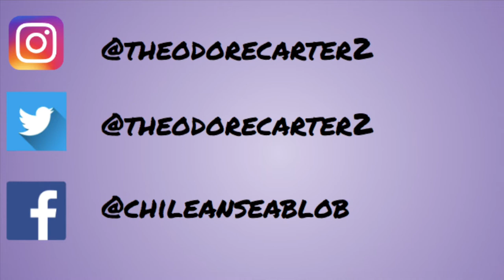Eight - from The Life Story of a Chilean Sea Blob and Other Matters of Importance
When Samuel begins throwing up live animals, it's difficult for him to convince his health care team and his employer that his maladies are real and not imaginary.  Also available on the Chilean Sea Blob podcast